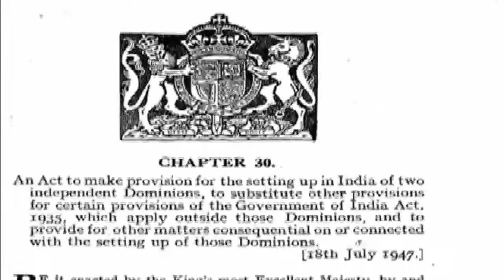Oggato Itihas 2 l অজ্ঞাত ইতিহাস ২ l Promo 2 l An Untold History of Netaji Subhash l Ajitava Barat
Presenting You Promo 2 Of Documentary Film "Oggato Itihas 2" by Krishna Music

Promo 2 of Documentary Film - Oggato Itihas 2 An Untold History of Netaji Subhash
Edit & Assistant Director - Ajitava Barat
Direction - Arun Roy Sirkar
Language - Bengali
Category - Documentary Film